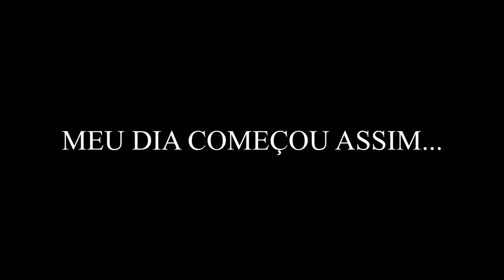BATI O CARRO DO BOB JACK!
▬▬▬▬▬▬▬▬▬▬★ Canal Participante ★▬▬▬▬▬▬▬▬▬▬